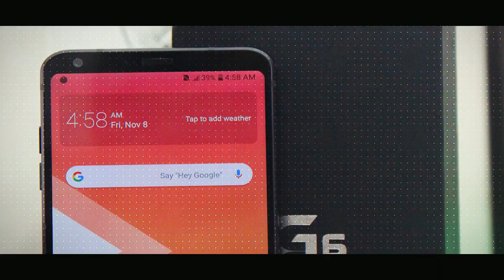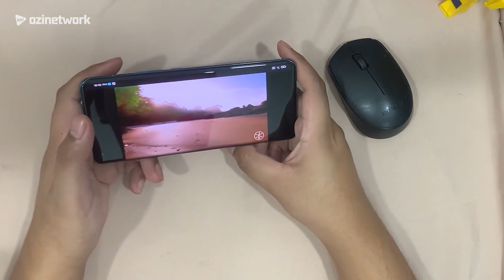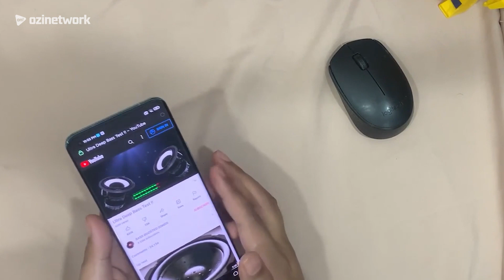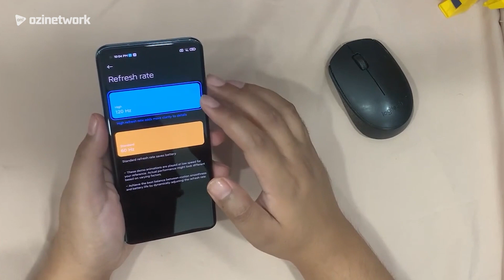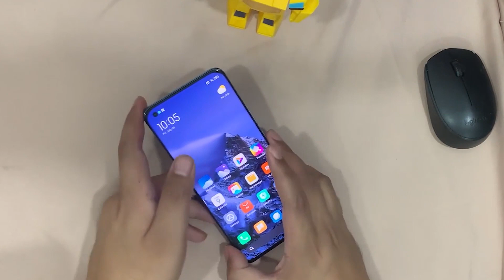Unboxing Xiaomi Mi 11 Pro - Mercu tanda aras Xiaomi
Nyah kotak Xiaomi Mi 11 Pro.

The smartphone is equipped with an AMOLED panel with 1B colors, 120Hz, HDR10+, and 1500 nits (peak). Xiaomi Mi 11 Pro also features a triple-camera: 50 MP + 8 MP + 13 MP while on the front, there is a single 20 MP (wide) camera.

It is powered by Qualcomm SM8350 Snapdragon 888 Octa-core processor and the GPU is Adreno 660. The device is pack with 8GB/12GB RAM + 128GB/256GB storage. It comes in Black, Green, and Purple.

The smartphone is fueled with Li-Po 5000 mAh, non-removable + Fast charging 67W, 100% in 36 min (advertised) + Fast wireless charging 67W, 100% in 39 min (advertised) + Reverse wireless charging 10W + Quick Charge 4+, and Power Delivery 3.0.

It supports NFC, GPS with tri-band A-GPS, GLONASS, BDS, GALILEO, QZSS, NavIC, and USB Type-C 2.0, USB On-The-Go. The sensors include Fingerprint (under display, optical), accelerometer, gyro, proximity, color spectrum, and compass.

Moreover, it is IP68 dust/water resistant (up to 1.5m for 30 mins).